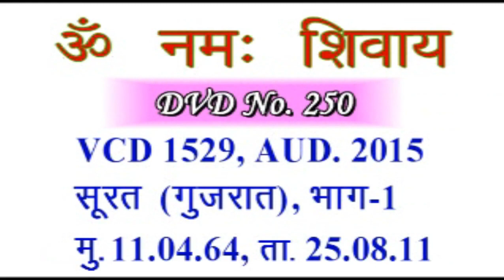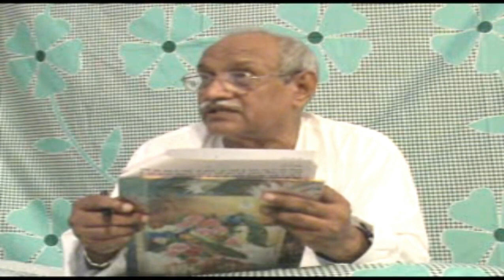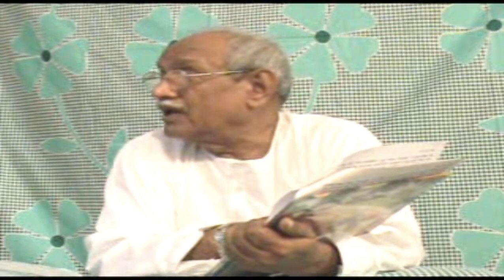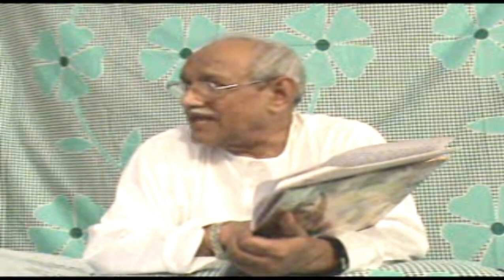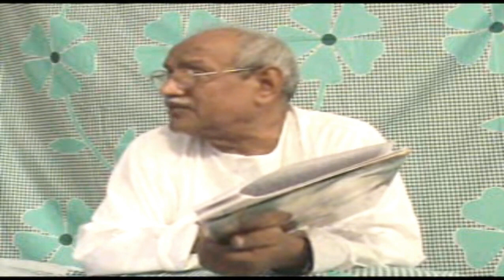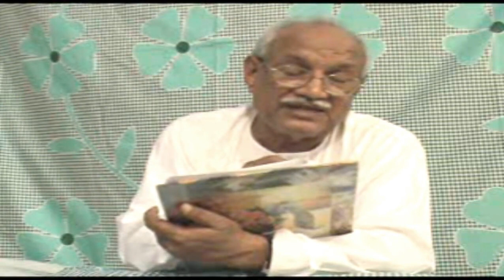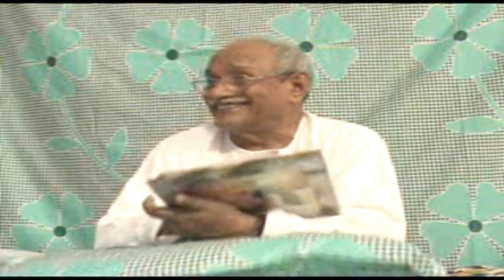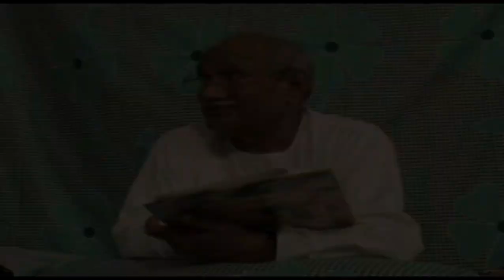AIVV संगठन क्लास -21 - 04- 2024. रविवार का संगठन क्लासII: मुरली VCD- 1529: Sunday Sangathan Class.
रविवार का संगठन क्लास II
संगठन मुरली क्लास-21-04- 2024: VCD- 1529: Sunday Sangathan Class.
AIVV.
Join:  This Sunday AIVV Sangathan Class.
AIVV Weekly Murli Class.
Mount Abu  Sangathan Class.
रविवार के संगठन क्लासI
संगठन क्लास- 21 – 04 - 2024.
PBK संगठन क्लासI
AIVV साप्ताहिक संगठन क्लासI
संगठन मुरली क्लास
शिवबाबा मुरली क्लासI VCD – 1529  Part- I  मुरली तारीख: 11 –01 – 1964  व्याख्या तारीख: 25 - 08 – 2011  सूरत (गुजरात)

For Video clips: Credits to: Adhyatmik Vishwavidyalaya.

spirituality
spiritual
आध्यात्मिकता
राजयोग
Rajyoga
bhagavad gita
आज की मुरली
Shivbaba
Shorts
shivbaba ki Drishti
मुरली अव्यक्त
geeta class
trending video
Adhyatmik Vidyalaya
Baba Virendra Dev Dixit
AIVV Murli Points
Murli Class
बाबा वीरेंद्र देव दीक्षित
आध्यात्मिक विद्यालय
मुरली पॉइंट्स
मुरली क्लास
Saptahikmurliclass
WeeklyMurliClass
Aivvsangathanclass
संगठनक्लास
Specialmurliclass
SunDaySangathanClass
Guruvarsangathan
Pbksangathan ajkimurli
रविवारसंगठनक्लास
Murlidhar
Shivbabamurli
Pbks
Hindi
Shivbaba
Shubhachintakgroup
aivv